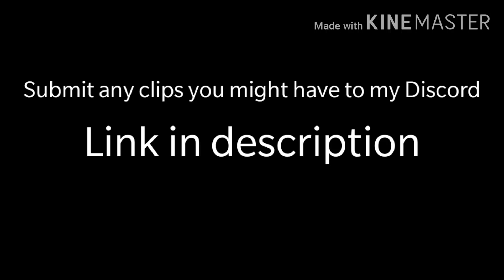Drive Ahead! MEME COMPILATION #3! Funny Moments and Glitches!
I need more replays!! Thank you!